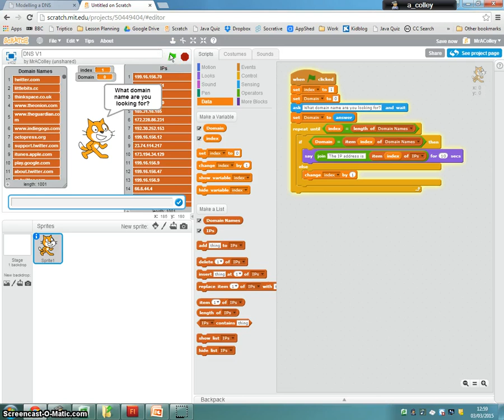4 Indexing the list Part 2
Creating a DNS server in Scratch. Based on work by Marc Scott (@coding2learn).